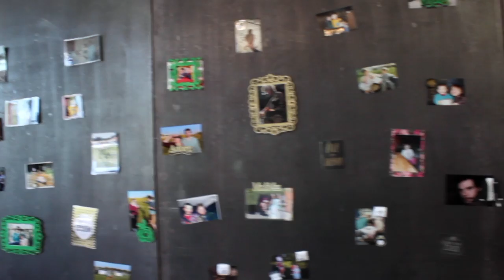Catherine and Brett wedding video